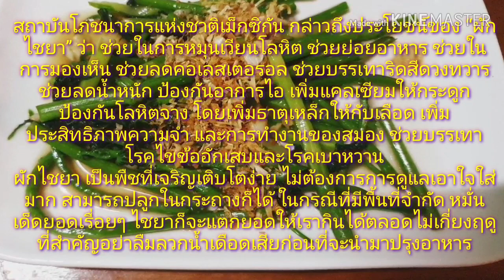เลาะฮั้วบ้าน 🏕เก็บผัก กินแลงคะพี่น้อง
ตอนนี้หมอลำกำลังท่องกลอนลำอยู่ อดใจรอชมการแสดงอีกนิด ขอบคุณทุกคนที่เมตตาวินะคะ